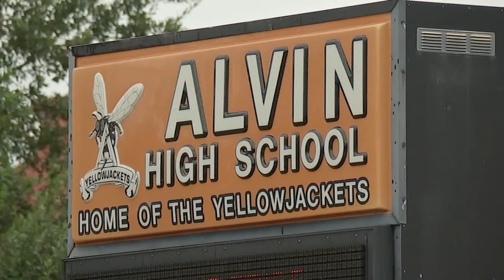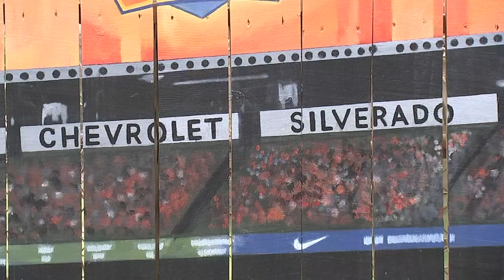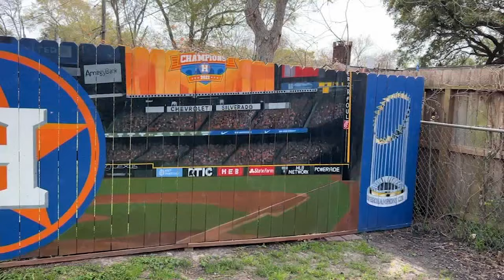Astros superfan hires artist to paint Minute Maid Park on backyard fence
A Houston Astros superfan hired an artist to add a lifelike painted mural of Minute Maid Park's behind-home plate view to his sports-dedicated home.